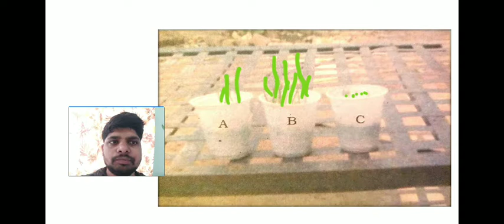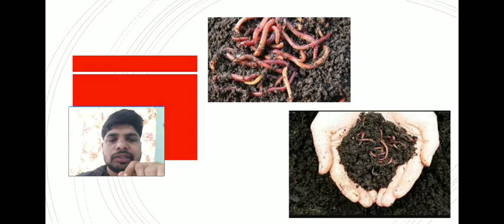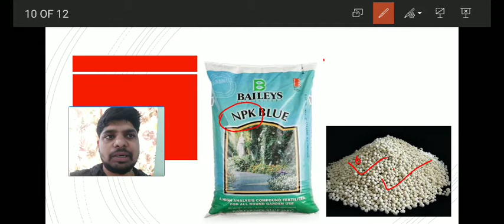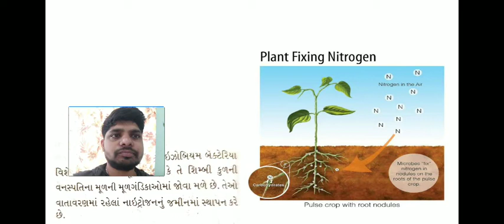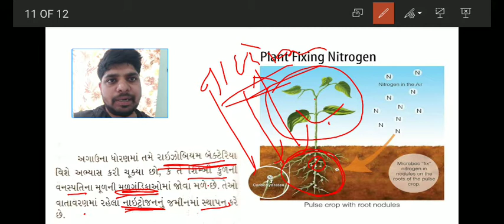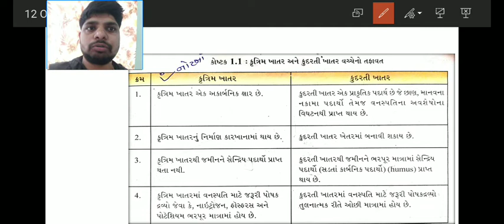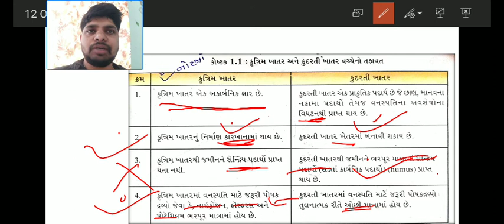Std 8 પાઠ 1 ભાગ 4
કુદરતી ખાતર અને કૃત્રિમ ખાતર